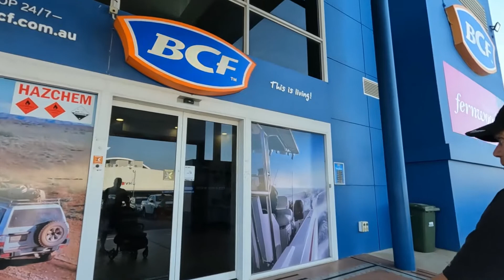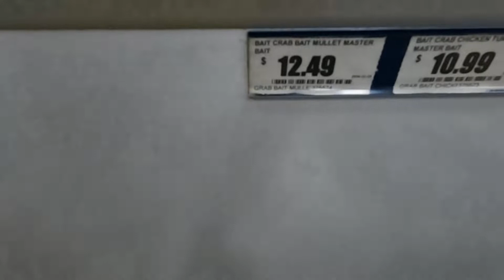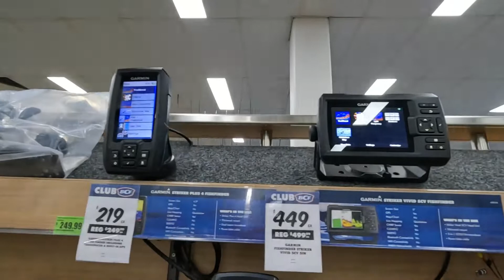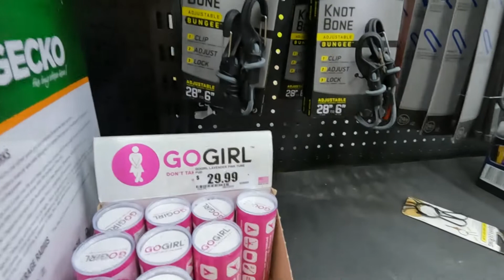#51 Johann đầu tư mua cần câu máy xịn để bắt cá to/Cửa hàng bán đồ câu cá ở Bắc Úc như thế nào?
Johann đầu tư mua cần câu máy xin để bắt cá to/Cửa hàng bán đồ câu cá ở Bắc Úc như thế nào?
*Mọi người xem video nhớ để ở chế độ HD để xem video ở chất lượng tốt nhất nhé! Nếu mọi người thích các video của nhà Antonio, mong mọi người cho mình một like đồng thời nhấn nút đăng ký (subscribe) để nhận được thông báo khi mình có video mới nha! Cám ơn mọi người rất nhiều!